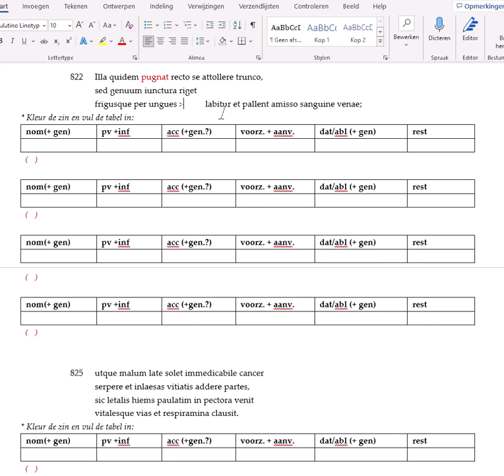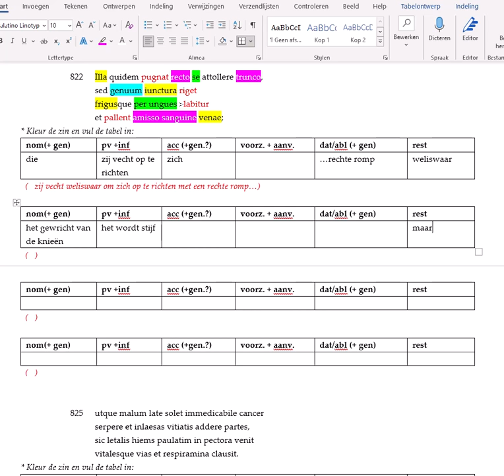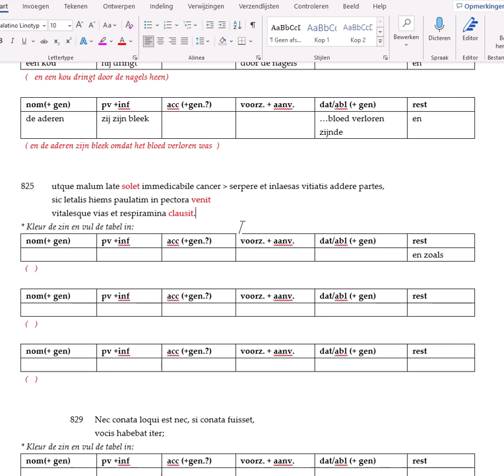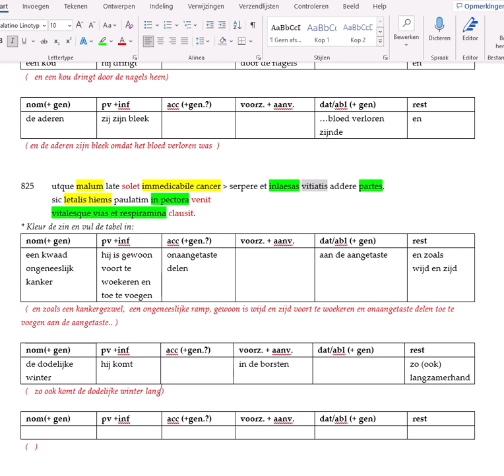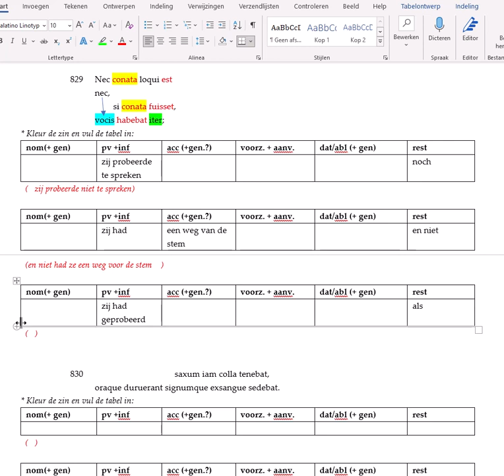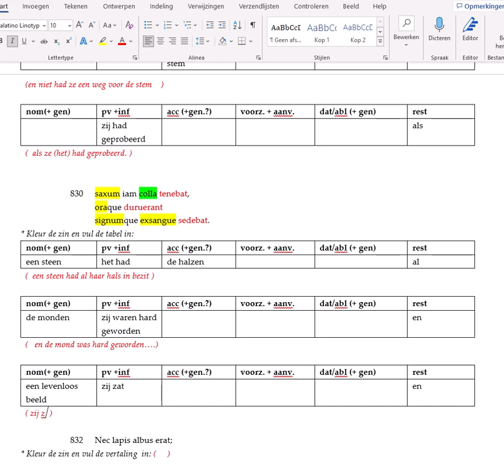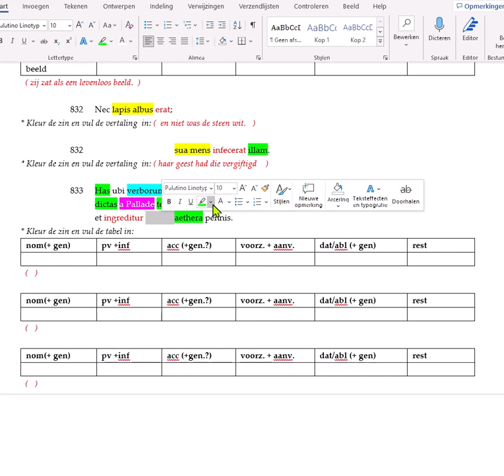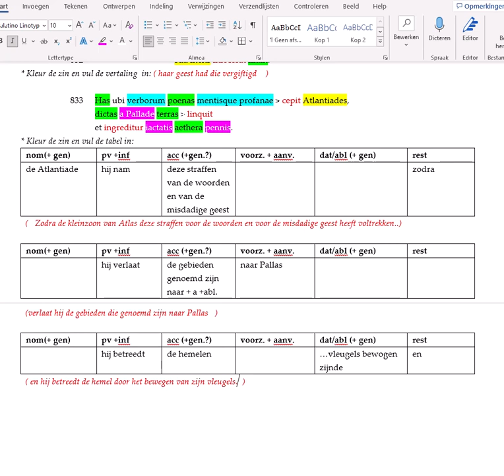Ovidius metamorphosen 2 822 835 Aglaurus verandert in een steen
vertaaltraining en voorlezen metrum